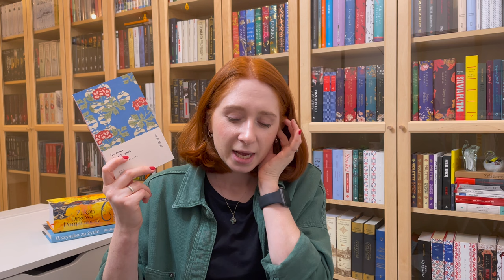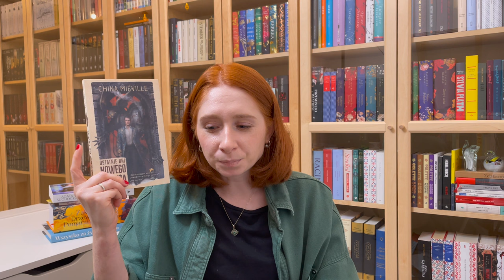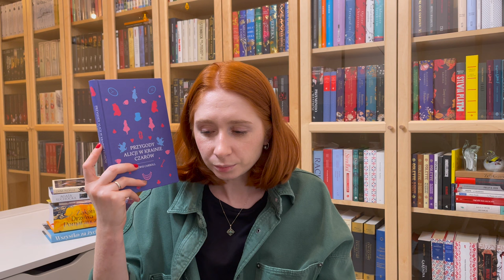Wrap up czyli czytelnicze podsumowanie grudnia 📚❄️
No dzień dobry, ja się nazywam Barbara a to jest kanał Nakład Wyczerpany.
Znajdziesz tu książki 📚oraz okazjonalnie koty 🐈🐈‍⬛ i psa 🐕.

Wszystko za życie - Krakauer
Zakon drzewa pomarańczy - Shannon
Gorączka złotych rybek - Okamoto
Bezdroża mroku - Suchocka
Ostatnie dni Nowego Paryża - Mieville
Przygody Alicji w Krainie Czarów - Carroll